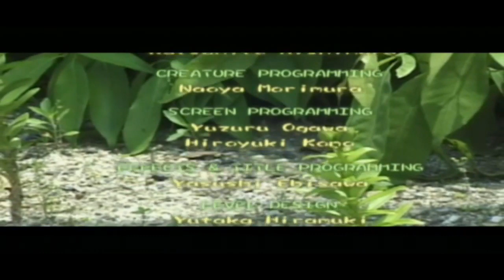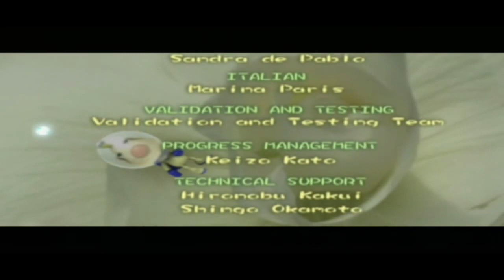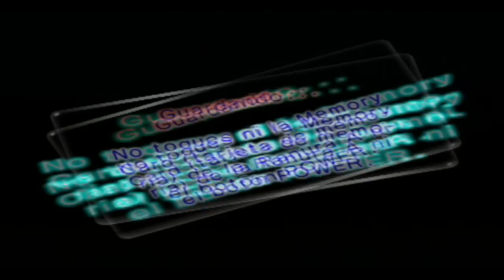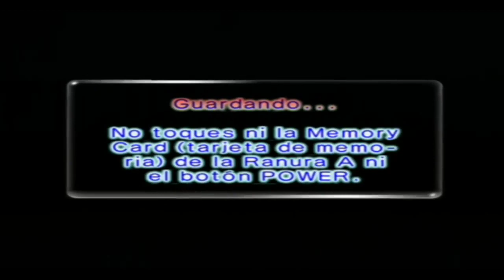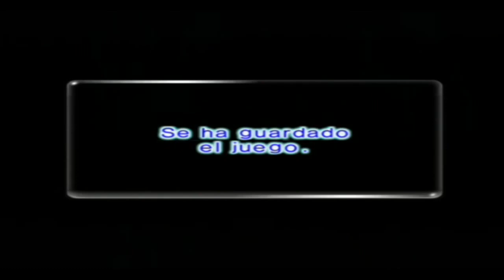Walkthrough - Pikmin 2 - #19